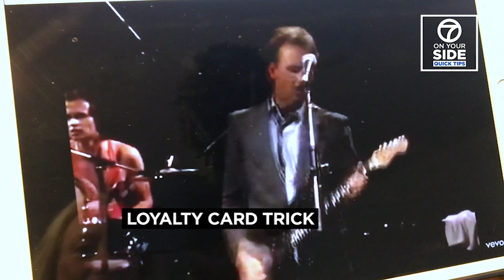QUICK TIP: How to get a store loyalty discount without having a membership card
7 on Your Side's Michael Finney has a Quick Tip for you that will help you get a store loyalty discount without having a membership card!

7 On Your Side is the longest-standing consumer news unit in the country and is committed to helping you with everything from warranties to insurance claims, credit card issues and identity theft.  You can see all the consumer news reports by Michael Finney and 7 on Your Side

Do you have an issue with a company that you haven't been able to resolve? If so, Michael Finney wants to help. Send your questions, issues, and story ideas

Office Hours are Monday through Friday, from 10 a.m. to 2 p.m.

DOWNLOAD: The ABC7 News app keeps you up to date on everything Bay Area including breaking news, weather, bay area events, traffic, politics, crime, life and more. You can even customize the push alerts sent to your phone, so you're only getting news that applies to you!

-- Follow us for breaking news as it happens.